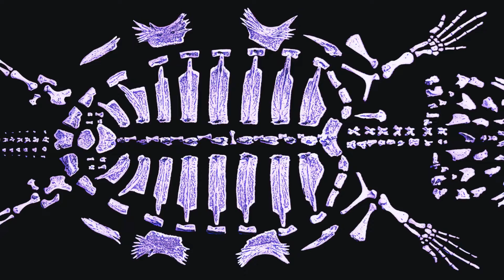10 Datos curiosos de las tortugas - ¿Pueden vivir más de 100 años?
Las tortugas son criaturas con una historia evolutiva que se remonta a más de 200 millones de años. A continuación, te presento cinco datos curiosos sobre estas increíbles criaturas.

Estos datos resaltan la diversidad y adaptabilidad de las tortugas, criaturas que han logrado sobrevivir y prosperar en una variedad de entornos a lo largo de millones de años.

MÚSICA DE USO LIBRE EN EL EDITOR DE YOUTUBE:

Candlepower de Chris Zabriskie cuenta con una licencia Creative Commons Atribución 4.0.